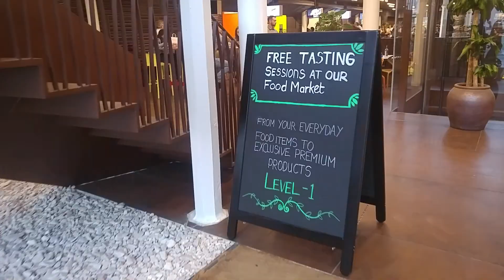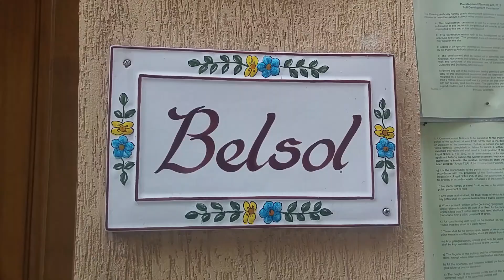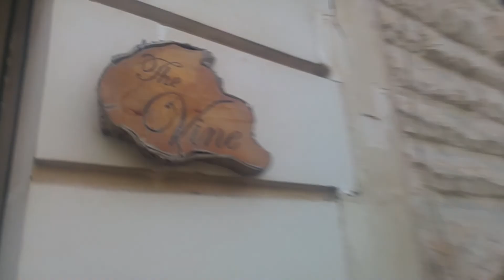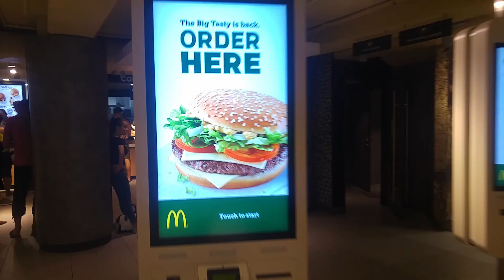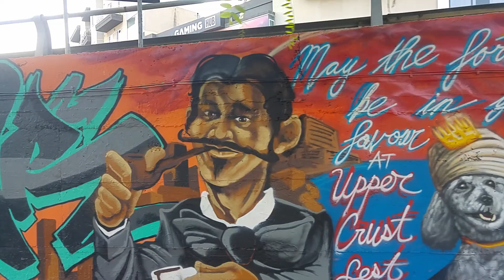Jak TRAKTUJĄ KOTY na Malcie? - weekly vlog #5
Ciekawostki-obserwacje z Malty

Zapraszam...

Muzyka:
“Crimson Fly” Huma-Huma
“Fresh Start” Joahim Karud
“From Russia with love” Huma-Huma
“Raindrops” Huma-Huma
“Satin sugar” Huma-Huma
“Something new” Joakim Karud